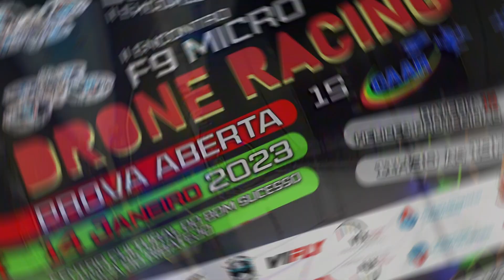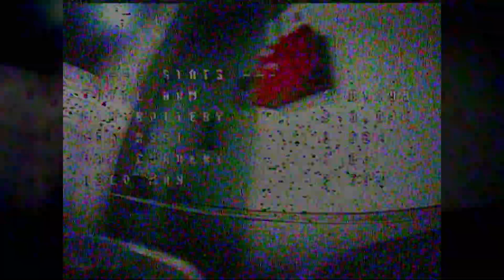my fastest round :D